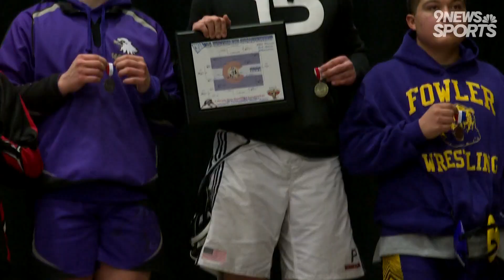From coma to championship: Paonia's Anthony Miller wins state wrestling title following remarkable r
The most unlikely move at the 2021 Colorado state wrestling championships was a simple step to the podium.